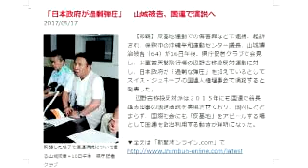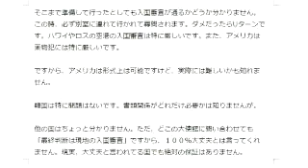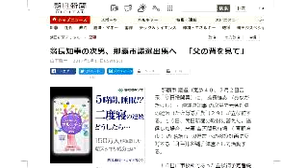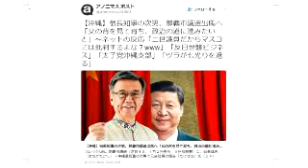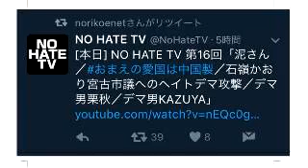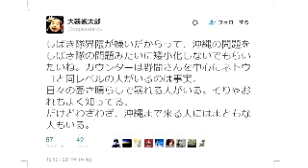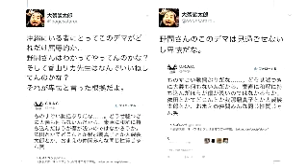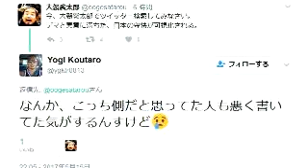ボギー大佐の言いたい放題 2017年05月17日 21時 放送分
2017年05月17日　２１時　放送のボギーチャンネルです

本日の放送は、山城博治被告が国連で演説予定とのことについてです。続きまして朝日新聞ですが、公示前に翁長知事の次男が那覇市議選挙出馬を報道しております。沖縄の選挙はやったもがちの何でもありの様相を呈しております。次は、のりこえネットの沖縄で活躍する論客に対する個人攻撃が目に余るようになってきました。続きまして、沖縄左翼内で内ゲバのニュースです。最後に、大袈裟太郎さんがコメント欄にこられました。詳細は動画をご覧下さい。